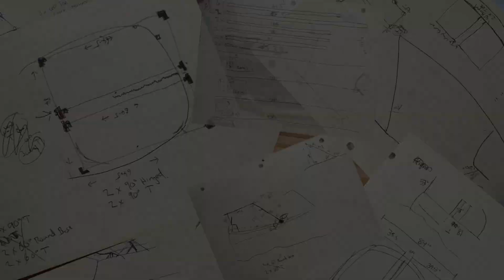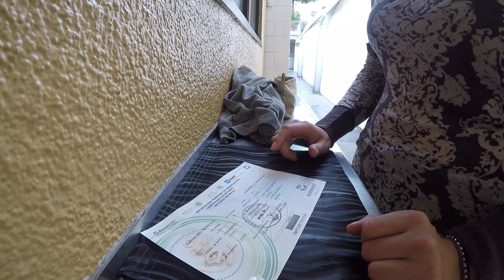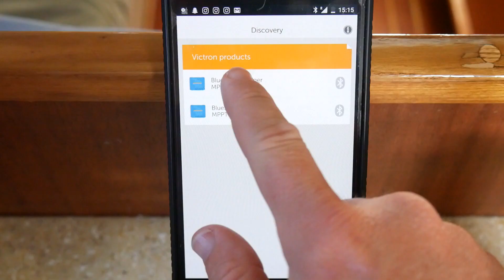DIY: SOLAR ON A BUDGET [Adventure #35]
What do you do when you need to install solar panels, but you don’t want to spend thousands of dollars on an arch?  Do it yourself, of course!

With stainless tubing, rail fittings and lots of hard work, we build a solar arch and install our new 320-watt solar panels.  We also try not to electrocute ourselves while doing the wiring, moving the radar up the mast and replacing our batteries.

With all the crazy work going on, we also are preparing to set sail to Mexico, and that includes lots of paperwork and bureaucracy.  So Hillary takes a trip to the Mexican consulate to work on getting our TIP, or temporary Import Permit for Varuna.

For those of you who want to know know the nuts and bolts of our solar upgrade, here is exactly what we installed:

Charge Controllers
Bluetooth Dongle
Mast Mount
Fittings used:  Seadog brand

This video was filmed with:

Panasonic G7 Mirrorless Camera
GoPro Hero 4
GoPro Session
Rode Video Mic Pro
Zoom H1 Mic

MUSIC

Crystalline City - Steve Lowther

Last Wilt of Winter
Andrew Rothschild

Footage from Oct/Nov 2016